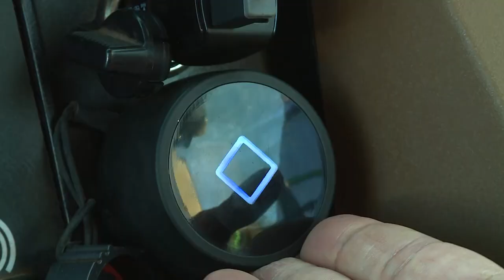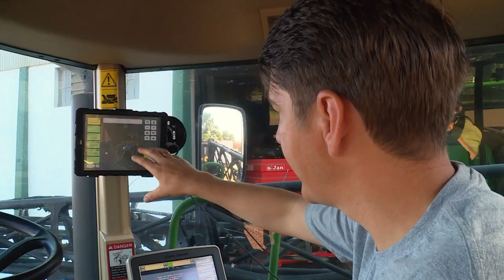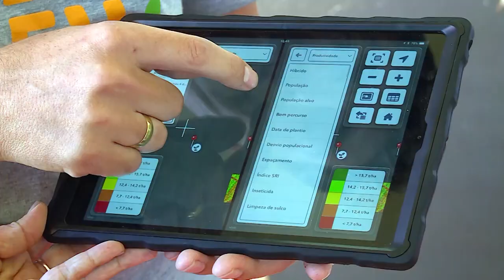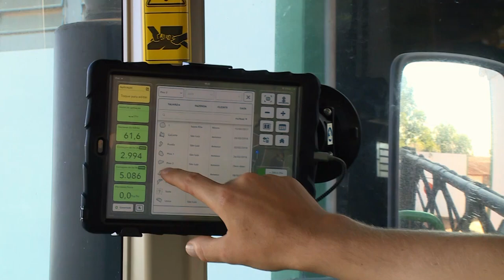Plataformas digitais para o Agronegócio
A Nova Era do Agro traz plataformas de agricultura digital que coleta e processa automaticamente dados de campo, aumentando a produtividade, qualidade e o valor da lavouras. Starups que ultrapassam o valor de mercado de U$$1 bilhão como a Climate FieldView são conhecidas como "Unicórnio".

Quer entender o por que? Ficou curioso para saber como funciona esse sistema bilionário? Clique aí!